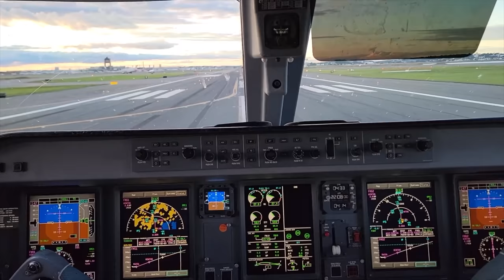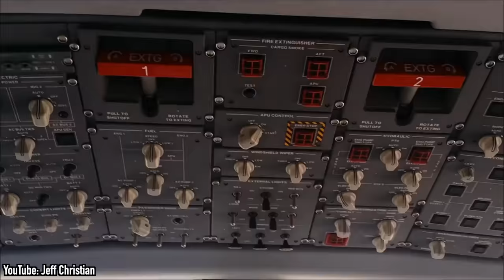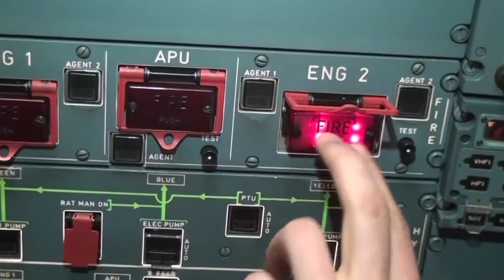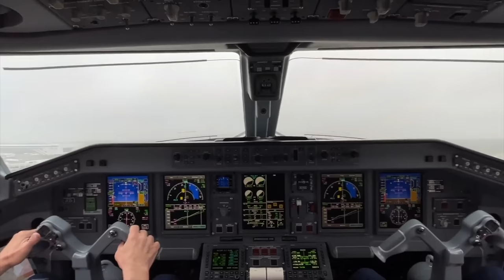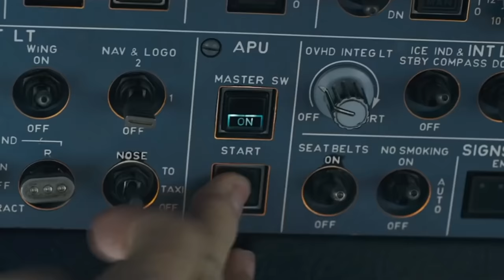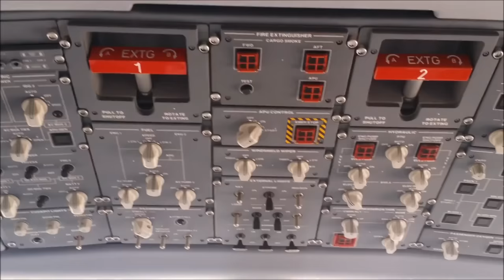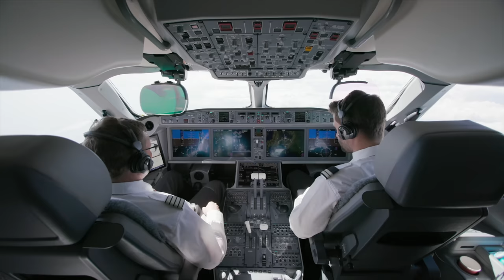Pilot will Flugzeug zum Absturz bringen! AeroNews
Ein als Passagier fliegender Pilot verliert vorne im Cockpit die Kontrolle über sich selbst und bringt sich und das Flugzeug in ernsthafte Gefahr!

Inhalt:
0:00 Intro
0:21 Wenn Crewmitglieder als Passagiere fliegen
1:59 Pilot auf dem Jumpseat will Triebwerke ausschalten
5:23 Hätte man die Triebwerke wieder starten können?
7:42 Kann man solche Fälle in Zukunft verhindern?
10:12 Danke fürs Zuschauen!